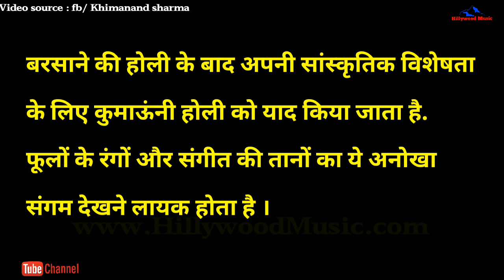कुमाऊँनी सुपरहिट खड़ी होली नैनीताल Kumauni Superhit Holi Nainital Uttarakhand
Folk dance , Entertainment and Culture